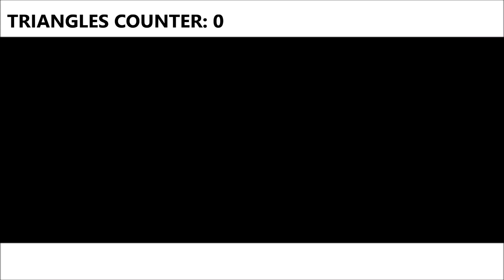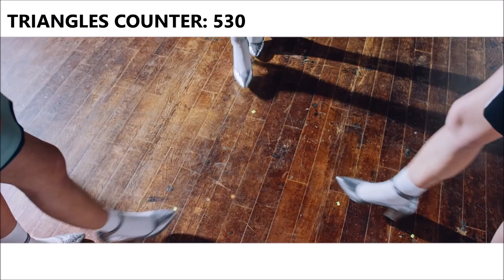LADIES' CODE - GALAXY (But every time triangles appear it gets faster)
SO. MANY. TRIANGLES. HELP.

One more request from the comments that I decided to do since you guys seemed to enjoy the previous Ladies' Code videos. :)